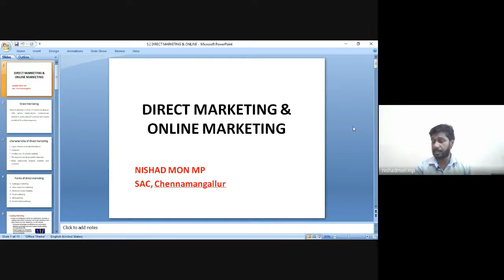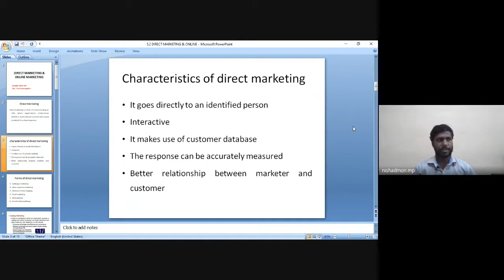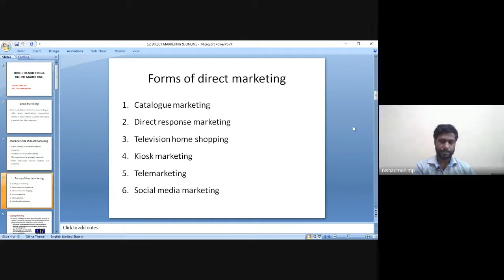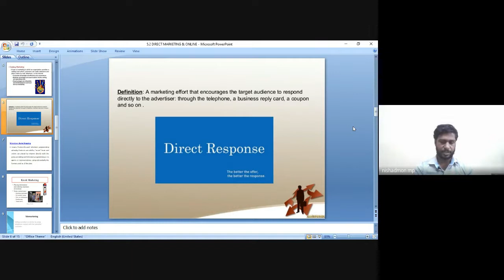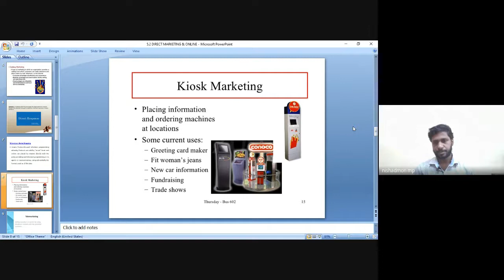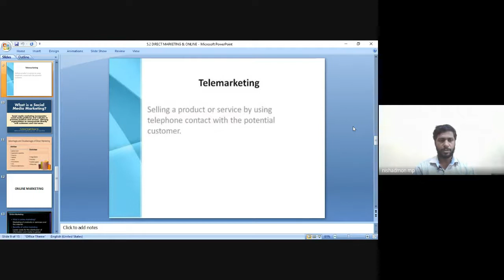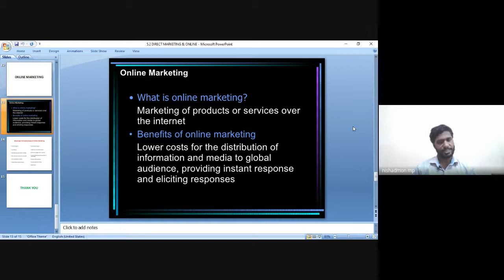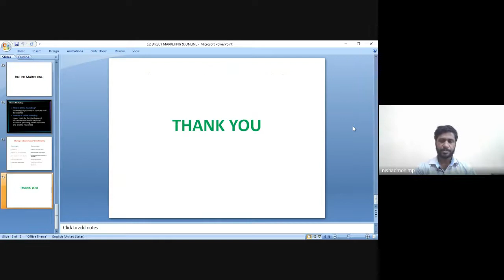Direct and Online Marketing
B.Com, Calicut university